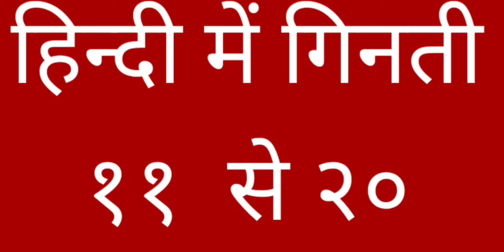हिंदी में गिनती ११से २० तक